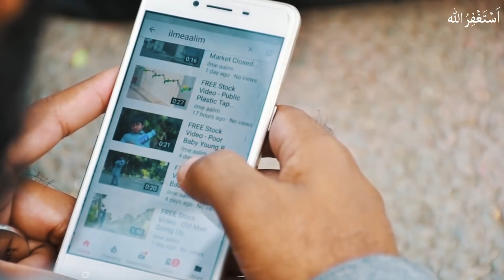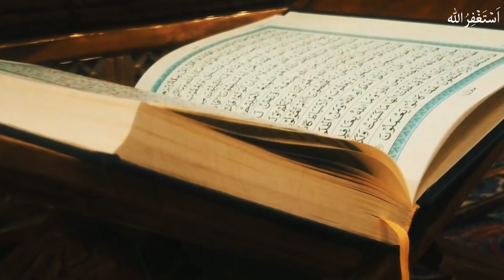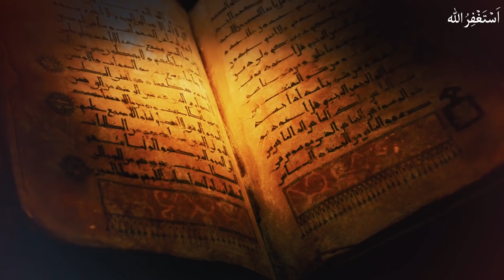Ramzan Ka Chand Nazr Aatay Hi Madina Mein Allah Ne Kya Mojza Dikhaya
Kahani Center ke tamam dekhnay aur sunney waloun ko RAMZAN UL MUBARIK ka chand mubarak ho. Dosto aaj ke is mubarik din pr hum ap keliye madina se aik bohat hi kmal ki video le kar hazir huwe hain is video ko dekhein mojza khud apni aankhoun se dekh lein aur aagy bhi share krein, JazakAllah!